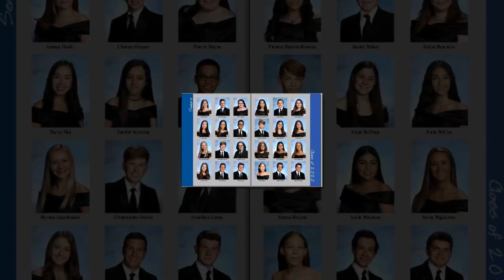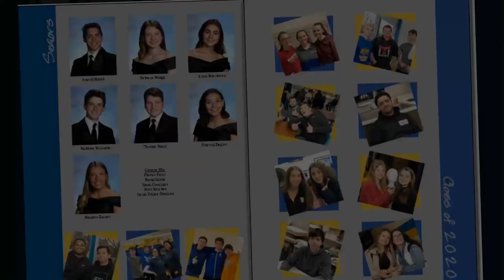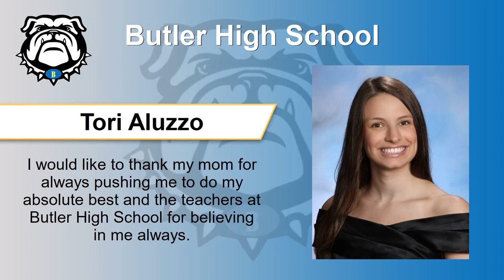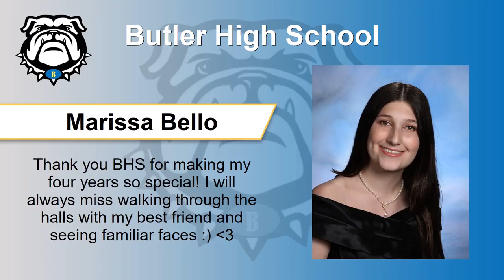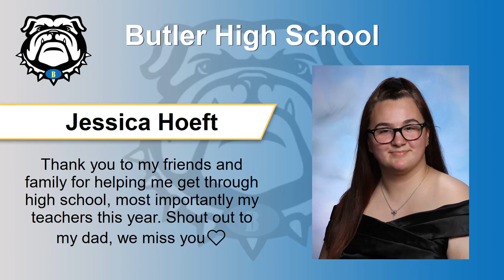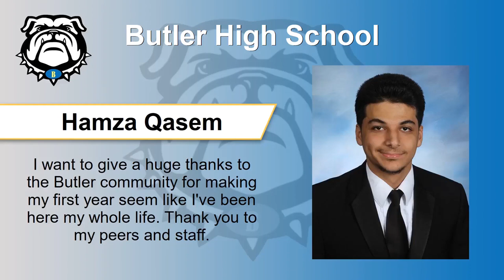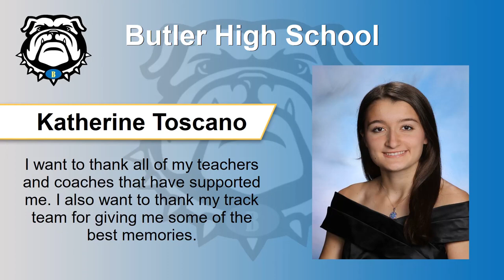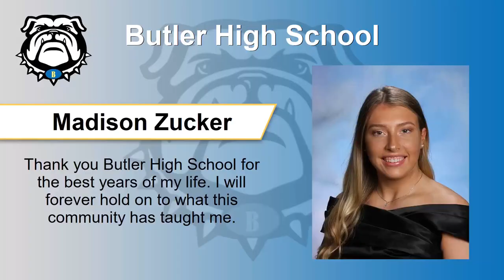Butler High School Virtual Graduation 2020.